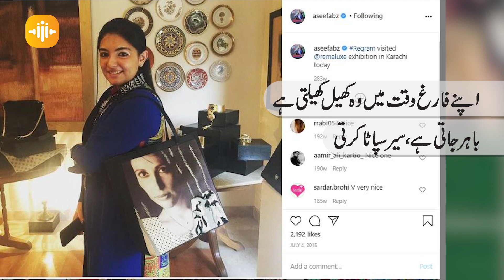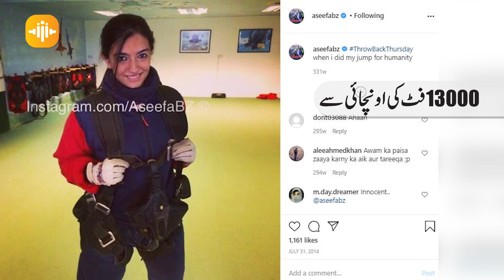Asifa Bhutto Zardari Today 28th Birthday || Asifa Bhutto Bachpan Sy Ab Tak Mukammal Biography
Asifa Bhutto Zardari Today 28th Birthday || Asifa Bhutto Bachpan Sy Ab Tak Mukammal Biography || She is the youngest daughter of former prime minister Benazir Bhutto and former president Asif Ali Zardari

Dowry ban in Pakistan: what change will this bring? Public opinion| Jahez ban ka kya faida hai?